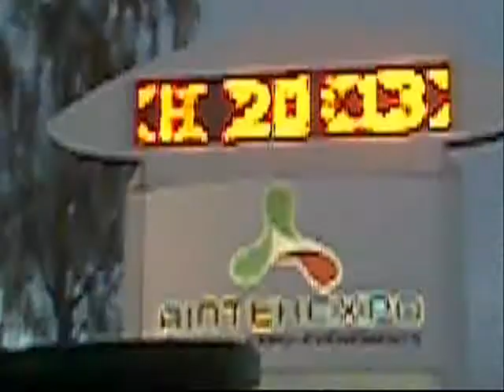Emile et Image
Foire Expo de Bourg en Bresse